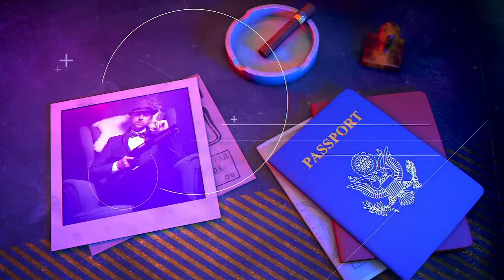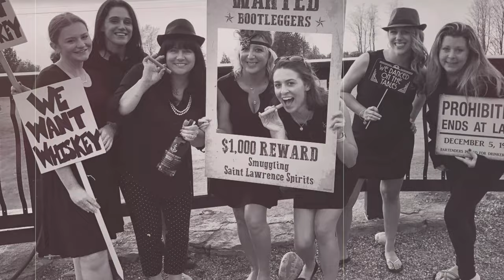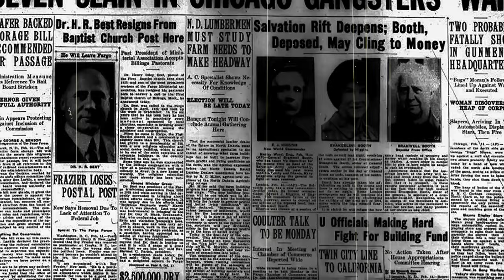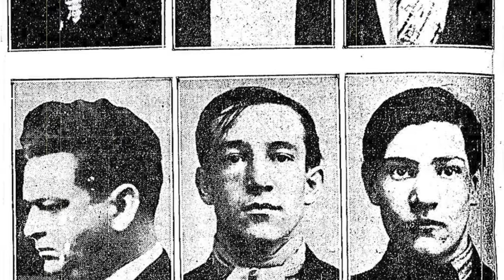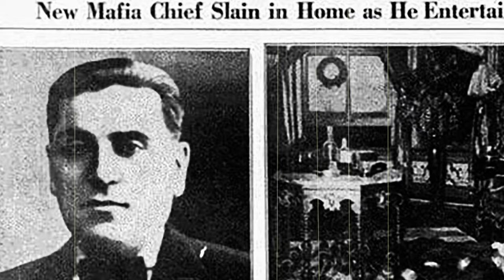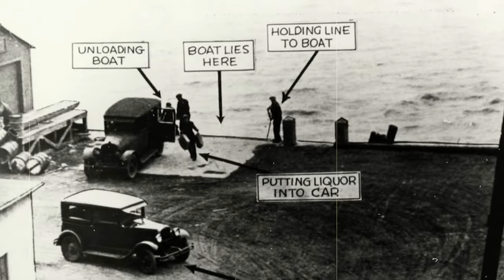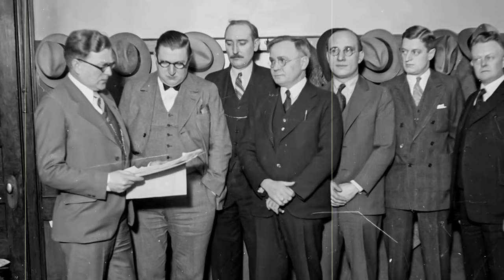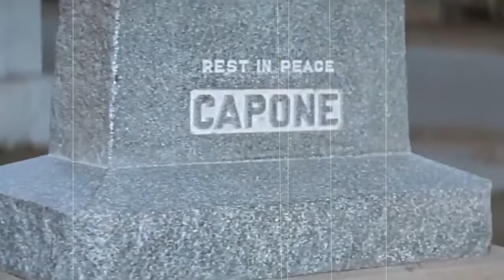The Infamous St Valentine Day Massacre, For the Love of Crime!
The St. Valentine’s Day Massacre shocked the world on February 14, 1929, when Chicago’s North Side erupted in gang violence. Gang warfare ruled the streets of Chicago during the late 1920s, as chief gangster Al Capone sought to consolidate control by eliminating his rivals in the illegal trades of bootlegging, gambling and prostitution.